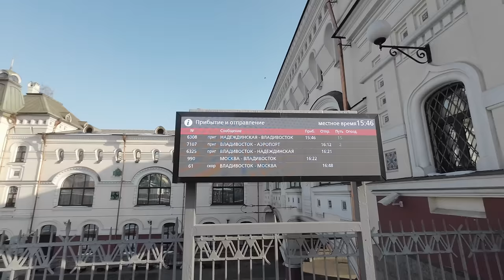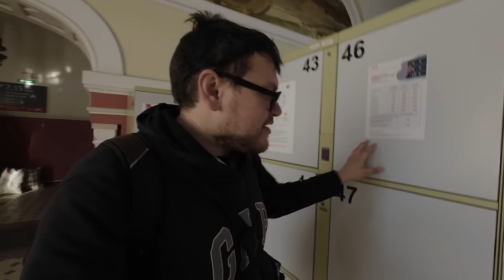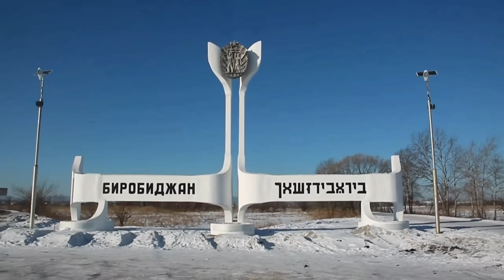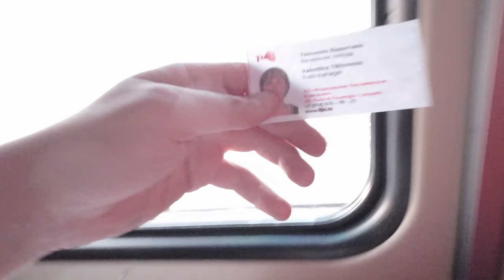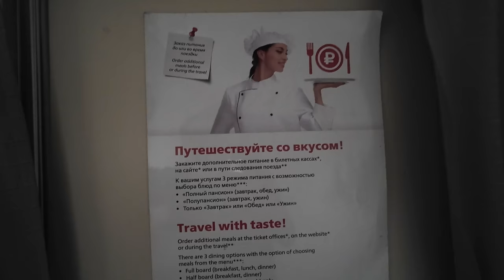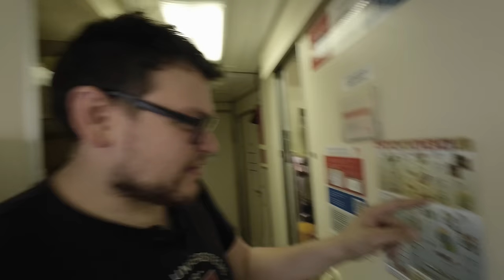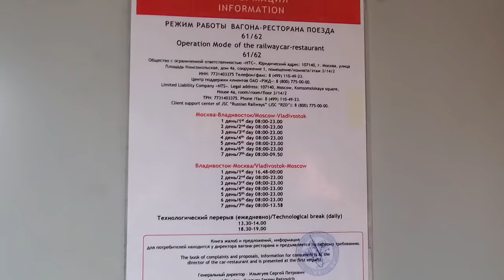HICE el TREN más LARGO el MUNDO | Tren Transiberiano Ep. 1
El Tren Transiberiano recorre unos 9.200 km. Desde Moscú hasta Vladivostok. Tarde una semana entera en hacer de punta a punta y yo decidí tomarlo. Una experiencia única, lo hice en cada una de sus clases, desde la tercera hasta la primera pasando por la segunda.
¡Un sueño hecho realiadad!
Dividí esta experiencia en 4 videos, con ustedes... la primera parte, que lo disfruten.

MIS REDES